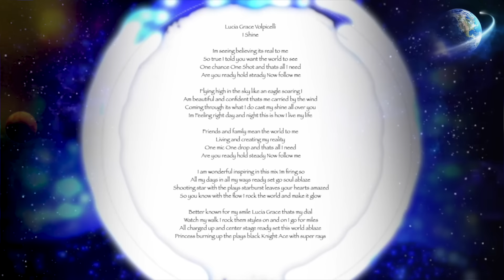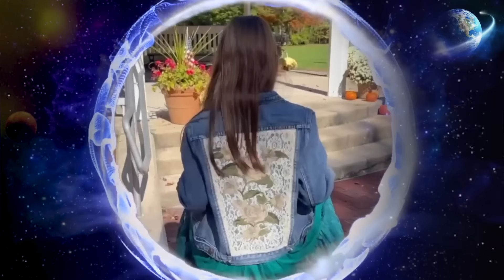I SHINE by Lucia Grace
I SHINE by Lucia Grace Volpicelli
Music Production: Sinima Beats
King Street Music Studio Franklin Ma